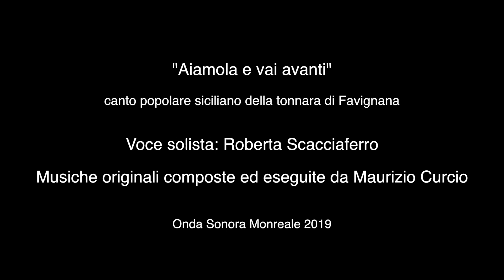Aiamola e vvai avanti - Arie di Sicilia - Maurizio Curcio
Cialoma di Favignana
canto popolare siciliano
Voce solista: Roberta Scacciaferro
Musiche originali composte ed eseguite da Maurizio Curcio

Immagini di repertorio dell'Istituto Luce - Roma